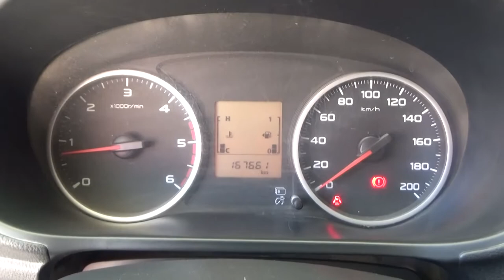Mitsubishi / L200 / 2016 - H037603